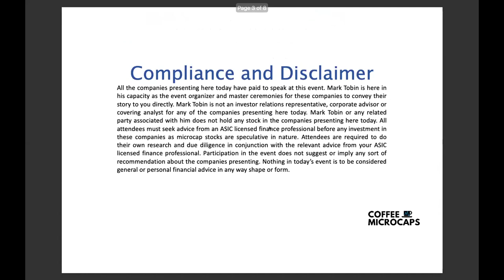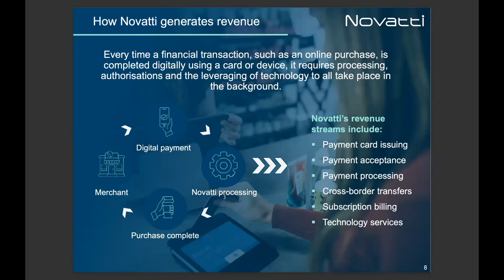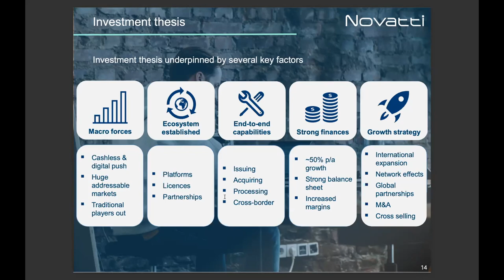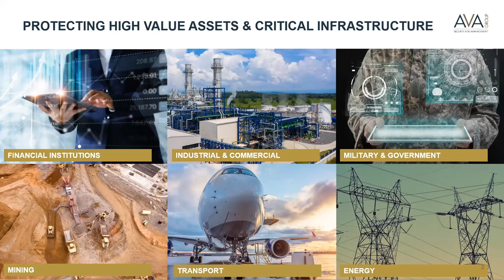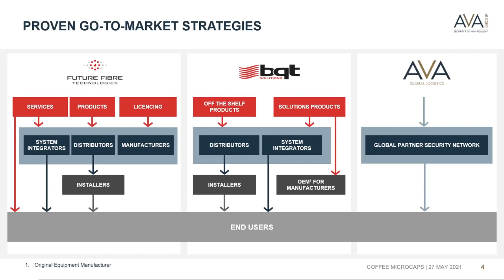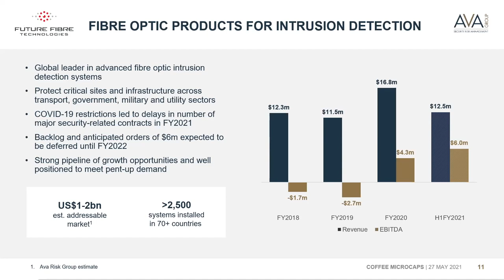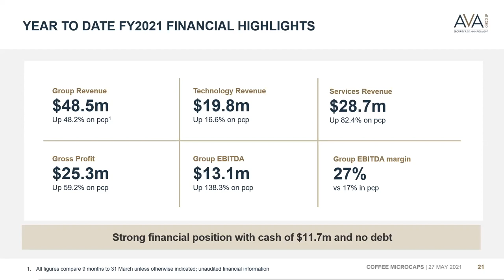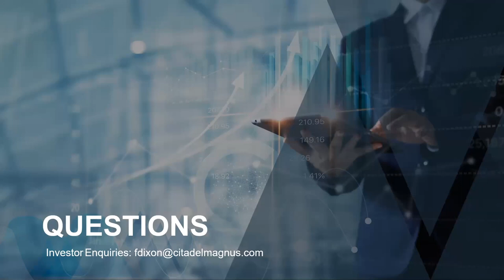Coffee Microcaps Morning Meeting (NOV & AVA) 27 May 2021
1. Peter Cook CEO of Novatti Group Ltd (ASX: NOV)
2. Rob Broomfield CEO of AVA Risk Group Ltd (ASX: AVA) Starts at 30:03

About Novatti Group Ltd (ASX: NOV)
Novatti is a leading digital banking and payments company. It's fintech, billing, and business automation platforms make payments fast, simple, and secure. Payments services include card issuing, merchant acquiring, payment processing and settlements, and enable our customers to thrive as we shift to a cashless economy. Novatti holds all necessary regulatory licences and registrations, including an Australian Financial Services Licence (No 448066) through its subsidiary Flexewallet Pty Ltd, registration in New Zealand as a Financial Services Provider (FSP613789) through subsidiary Flexewallet (NZ) Limited, is registered with AUSTRAC as a Remittance Network Provider, and has applied to APRA for a restricted banking licence through its subsidiary Novatti IBA Pty Ltd. To find out more about NovattiGroup

About AVA Risk Group (ASX: AVA)
AVA Risk Group Limited is a market leader of risk management services and technologies, trusted by some of the most security-conscious commercial, industrial, military and government clients in the world. The Group features a range of complementary solutions including intrusion detection and location for perimeters, pipelines and data networks, biometrics, card access control and locking as well as secure international logistics, storage of high-value assets and risk consultancy services. Through decades of innovation, the AVA Risk Group continues to build upon a comprehensive portfolio of premium services and technologies for the most complex and demanding markets. Our business truly serves a global market, with our knowledgeable team spread across six continents, providing market and industry expertise directly to customers. With thousands of sites protected, the AVA Risk Group is proven to deliver first-class services and technologies that surpass the expectations of our partners and end-users. To find more about AVA Risk Group